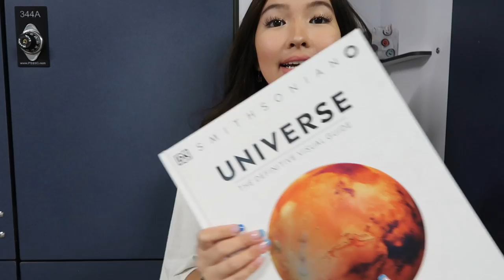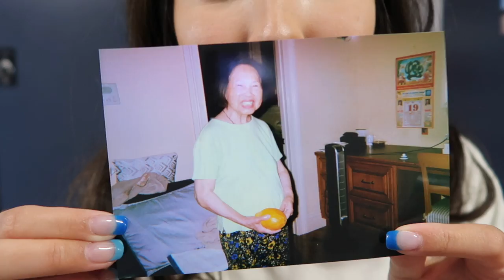DECORATE MY LOCKER W/ ME & DAY IN MY LIFE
xx,
caro!